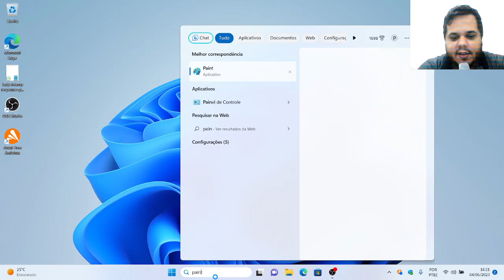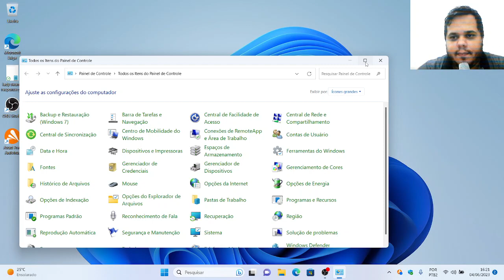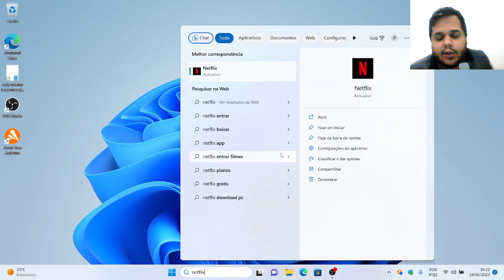Como Desinstalar Aplicativo da Loja do Windows (Microsoft Store) - 2023